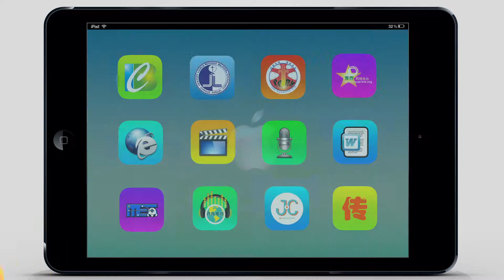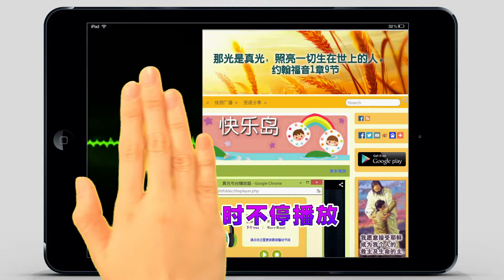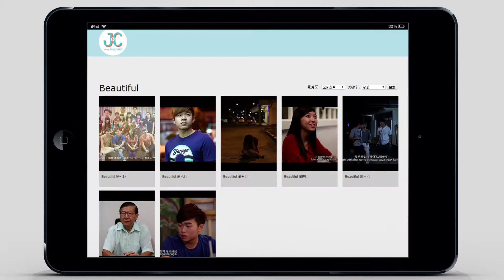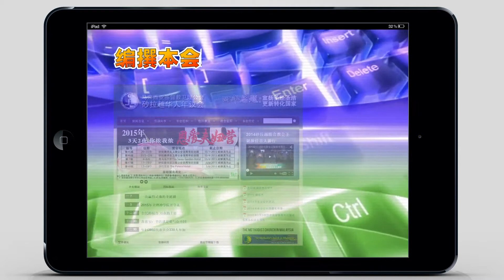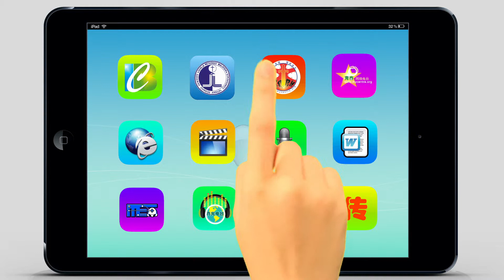2015资讯传播部事工简介